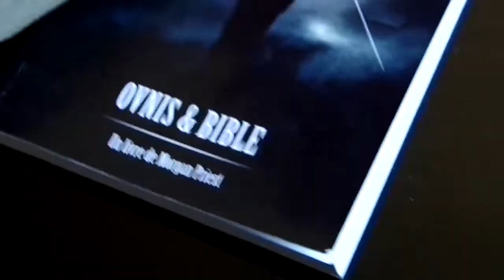CHASSEURS DE MONSTRES - LA CHASSE A L'HOMME VERT